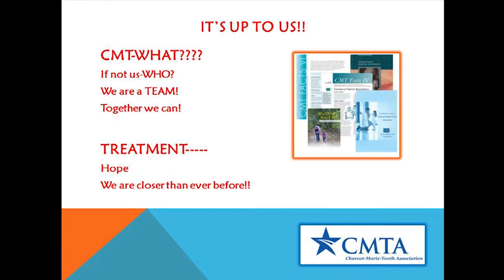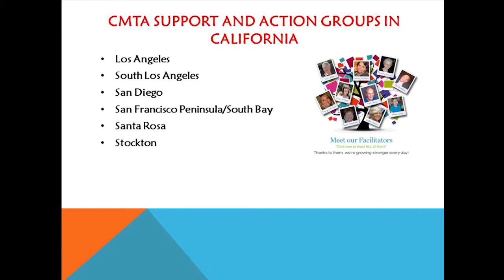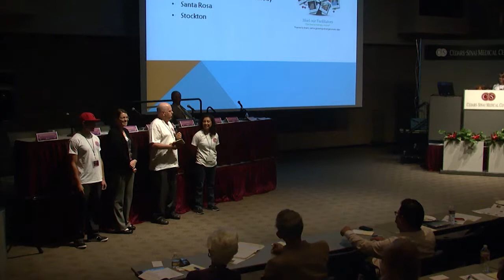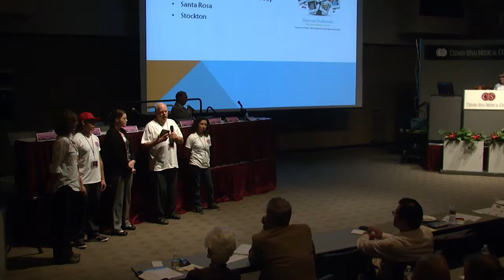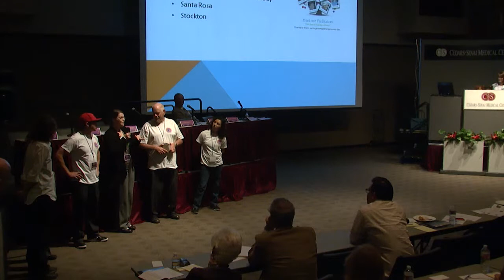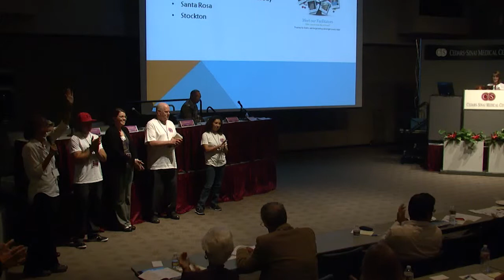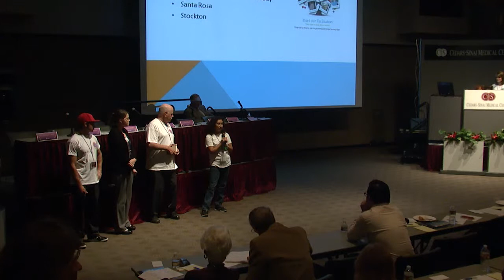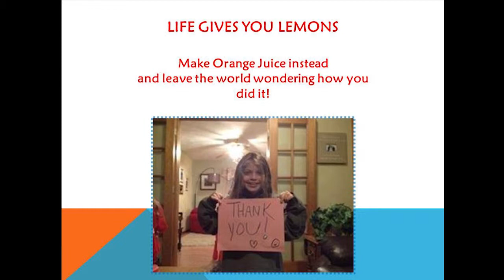Cedars-Sinai PFC: The Time Is NOW - Get Involved!